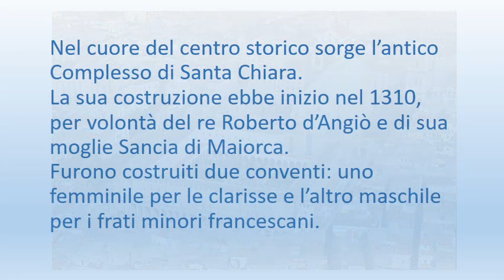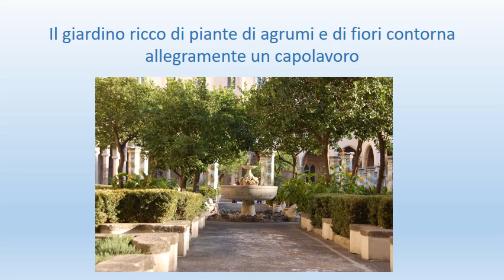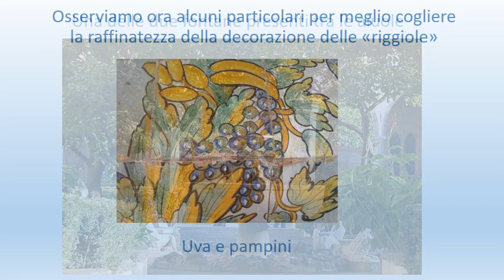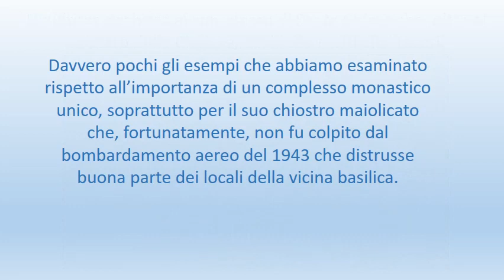Chiostro maiolicato di Santa Chiara Napoli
Napoli; Complesso di santa Chiara; Chiostro maiolicato; Chiostro delle Clarisse; Riggiole; Giardino con 64 pilastri ottagonali; sedili maiolicati; Scene e decorazioni.